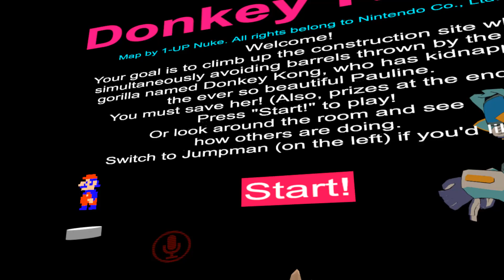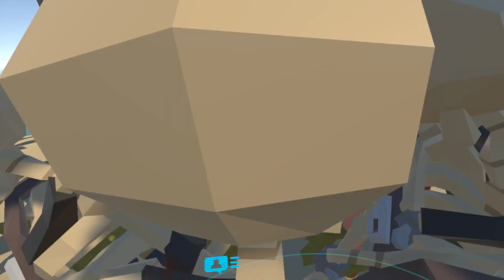Lost Pause & The Boners | VRChat Funny Moments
Mhnm... Welcome to Virtual Reality with Nurfee, in this my 16th episode i get lured into a trap on valentines day, Lost Pause gets his Boner army and Ashunera practices for sexy times.